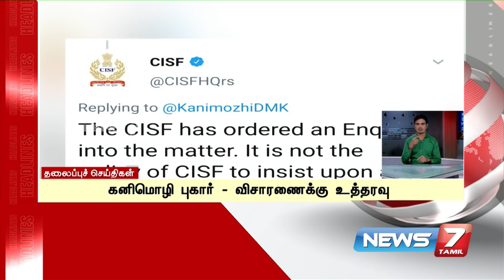Today Headlines @ 9PM | இன்றைய தலைப்புச் செய்திகள் | News7 Tamil | Night Headlines | 09.08.2020